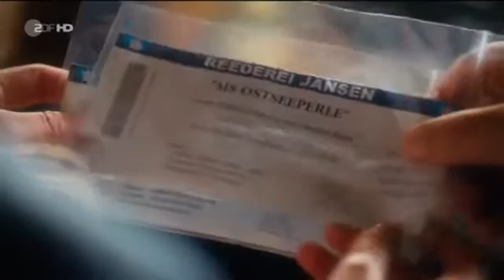Kripo Holstein 11 Bauer sucht Frau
Auf dem Bauernhof von Jan Petersen wechselt die attraktive Silke Ahrens ihre Kleidung, schlüpft in eine Arbeitshose, streift sich ein Wollhemd über und steigt in derbe Gummistiefel. Dann erklimmt sie die Leiter zum Heuboden, wo sie beginnt, Heuballen durch eine Luke nach unten zu befördern. Die ungewohnte Arbeit scheint ihr Freude zu bereiten. Doch im selben Moment bekommt sie einen derben Stoß und stürzt in die Tiefe. Schwer verletzt bleibt sie liegen. Als Nele Wittkamp und Hannes Schulte von der Kripo Holstein auf den Hof kommen, treffen sie auf eine strenge, fast verbitterte Bäuerin. Erika Petersen, Jans Mutter, hat Silke gefunden. Doch der schwere Sturz scheint sie wenig zu berühren. Rasch stellt sich heraus, dass Erika Petersen große Vorbehalte gegen Silke hat. Denn ihr Sohn hatte die aus Hamburg stammende Aushilfskellnerin über eine Kontaktbörse im Internet kennen gelernt. Aus ihr kann, aus Erikas Sicht, sowieso keine Bäuerin werden. Die Ermittlungen der Kripo bringen noch weitere interessante Aspekte hervor. Silkes Vorleben in Hamburg war alles andere als eintönig. Wegen Kreditbetrugs ist sie vorbestraft, und offenbar hatte sie häufig wechselnde Männerbeziehungen. Aber warum sollte sich eine Frau wie sie nicht in einen Bauern verlieben? Zumal Jan Petersen ein liebenswürdiger Mann ist. Nicht nur das, wie die Recherchen ergeben. Jan ist auch eine äußerst lukrative Partie, denn mit dem Verkauf von Ackerflächen als Bauland für Windkrafträder hat er ein kleines Vermögen gemacht, an dem jedoch sein Bruder Rasmus, wie sich herausstellt, keinen Anteil hat.